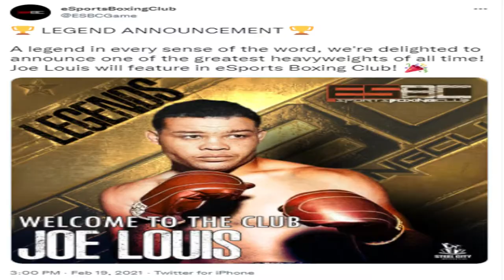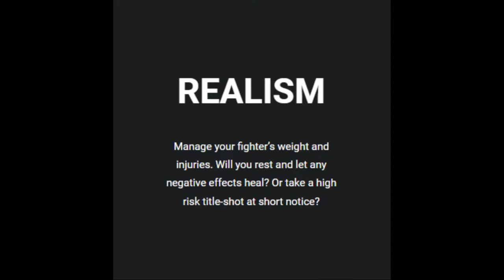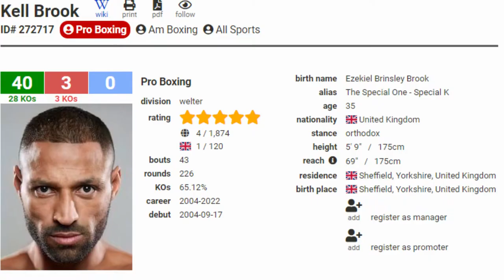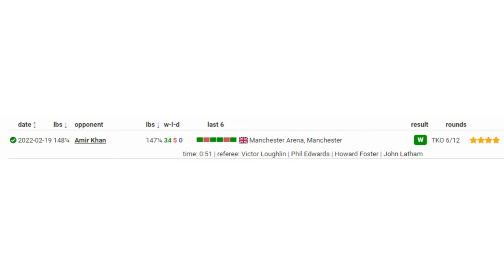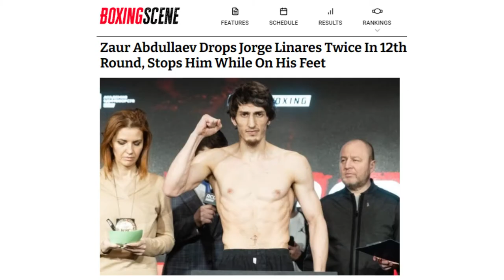ESBC February Development Update Thoughts - This game will be 🔥 but still work to do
Spreading my boxing thoughts and info to support a sport and the gaming I love. Hope you enjoy!

Let me know your thoughts on ESBC and more. Keep it respectful and non-toxic. We got enough toxic in boxing already.

Timestamps:
Mike Tyson in ESBC? - 0:42
Crowd - 1:25
Camera Angles - 2:39
Inside Fighting - 3:49
Fighter Announcement - 4:48
Voiceover Work - 5:15
Punches & Reaction to Punches - 5:54
Punch Variation - 8:11
Community Questions & Final Thoughts - 9:20